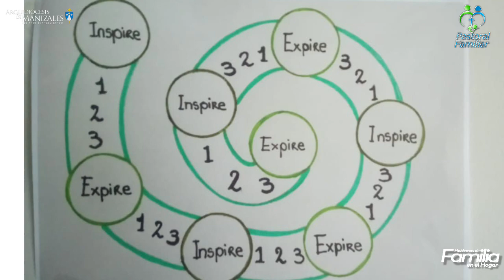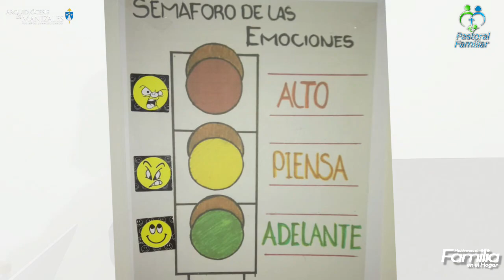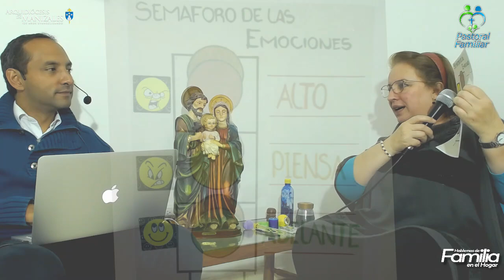Cómo manejar la ira en la familia - Hablemos de Familia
La Pastoral Familiar de la Arquidiócesis de Manizales presenta en el espacio "Hablemos de Familia"  "¿Cómo manejar la ira en la familia", con Myriam Elena Cardona, psicóloga escolar y de familia, especializada en Gerencia de Talento Humano. En este programa recibirás estrategias para lograr darle manejo a este tipo de situaciones y conservar la paz en el hogar.
El programa será emitido a través del canal de YouTube de la Arquidiócesis de Manizales.

WhatsApp Pastoral familiar 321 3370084.